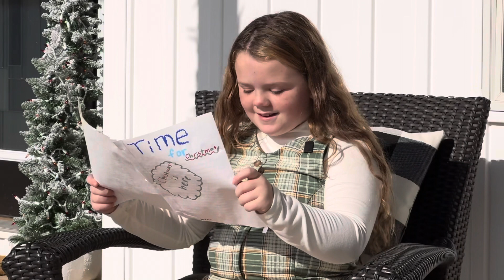November 11, 2023 Friendsgiving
River writes some stories, I run to the store, prepping for the party, and finally the party. DONTEVA vlog